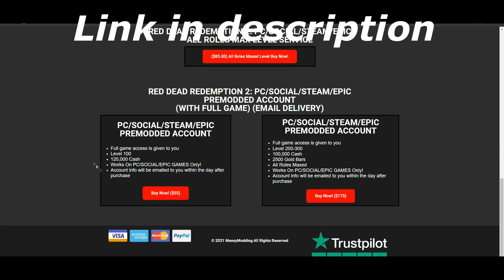LAST CHANCE! DOUBLE GOLD MONEY AND XP IN RED DEAD ONLINE! (RED DEAD REDEMPTION 2)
If you want to see more videos like this such as red dead online money methods or solo money glitches go ahead and hit the sub button and you will see more.